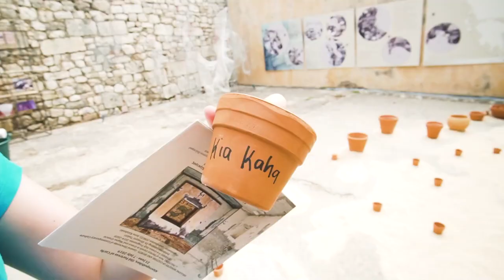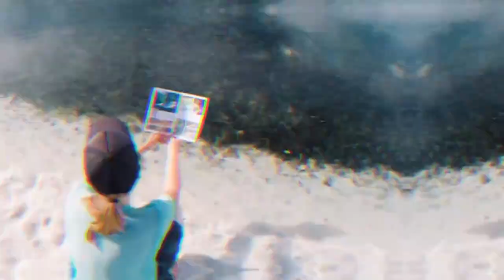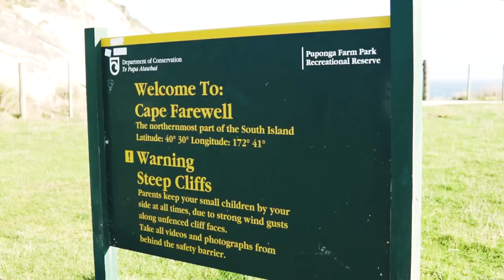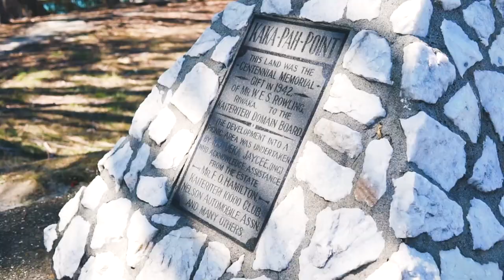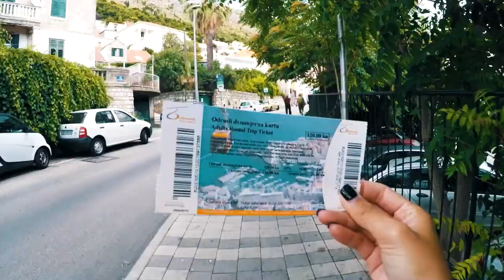GREECE Summer Mix 2021 - Best Of Tropical Deep House Music Chill Out Mix By Hello Summer #2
✔️Hello Summer is created to promote and support new artists, (musicians/labels, composers, producers, photographers/filmmakers) who want to create a fan base. Send your song or video on Hello Summer